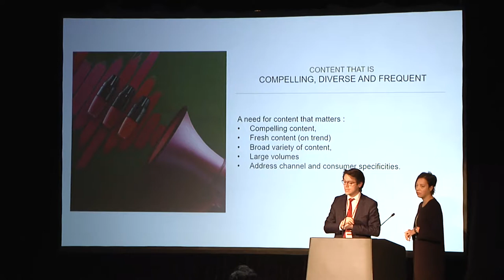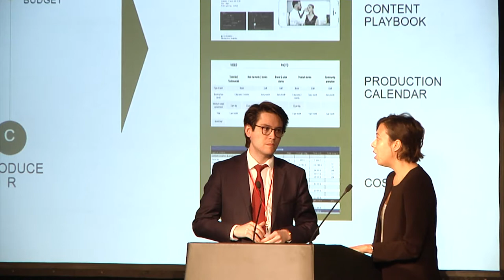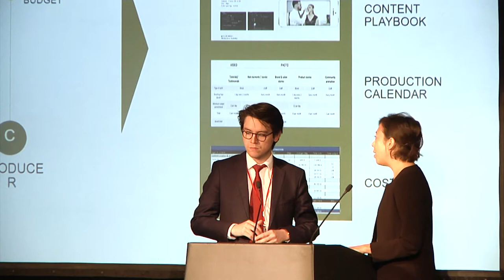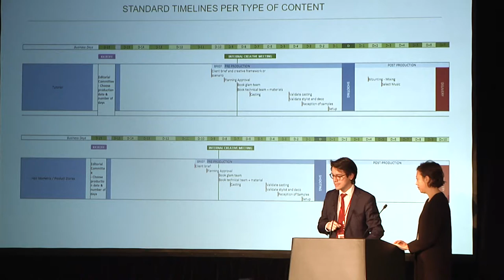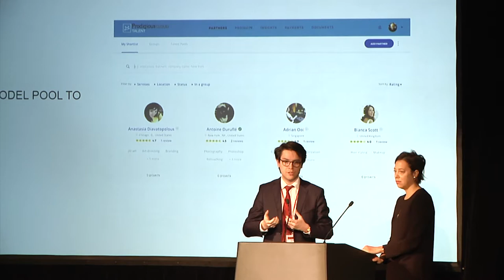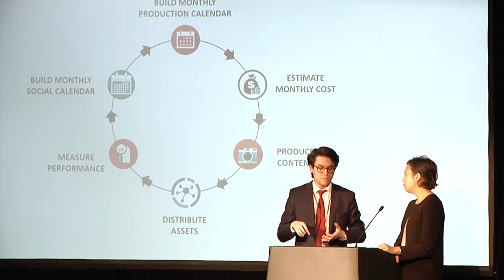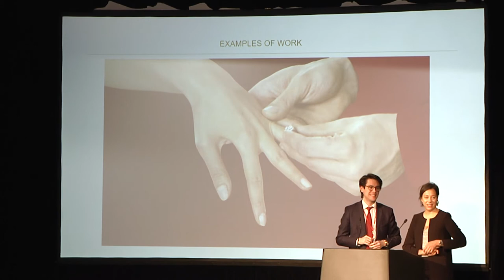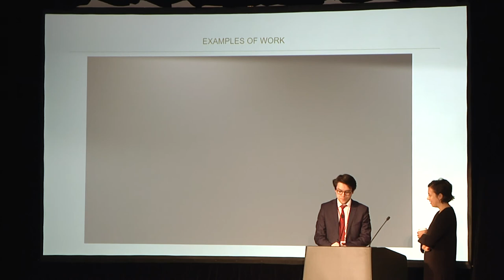Benchmark by EBG 2017: INSPIRE | New Conten-Driven Media Landscape